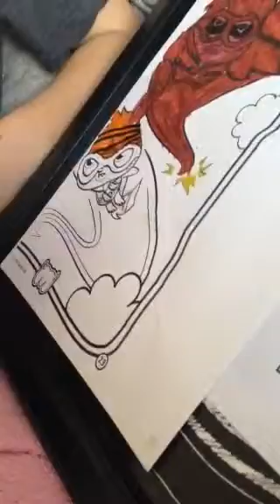Harrison colouring his mosh I monsters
Such a sweet little boy!!! :-)